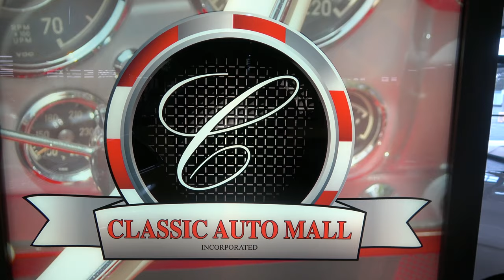1968 Camaro Pro Tour For Sale at Classic Auto Mall Dreamgoatinc Hot Rod and Custom Car 4K Video